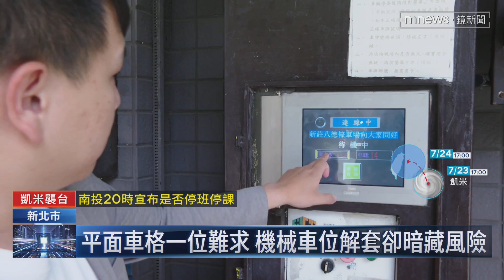機械車位藏安全風險 某金控副總曾遭夾死｜鏡新聞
機械停車位過去就時常發生人為操作失誤，導致車主受困，甚至還有機械故障，導致一名金控副總經理不幸死亡。鏡新聞實際透過營業用的停車塔和家用機械車位比一比，光安全偵測設備上就有很大落差，業者解釋，因為通常社區裝設時，礙於價錢和成本考量，所以相對簡陋。